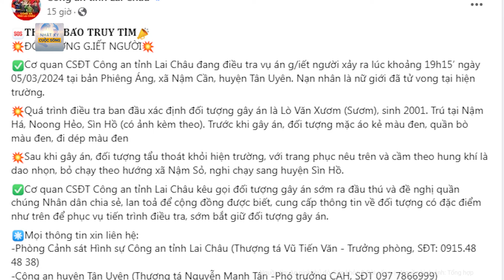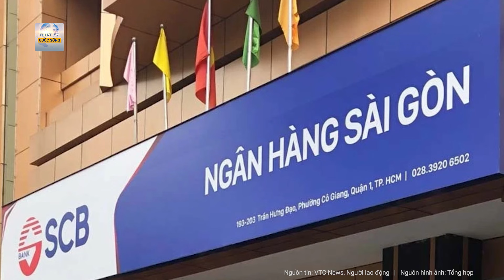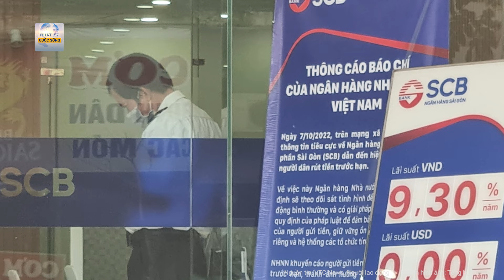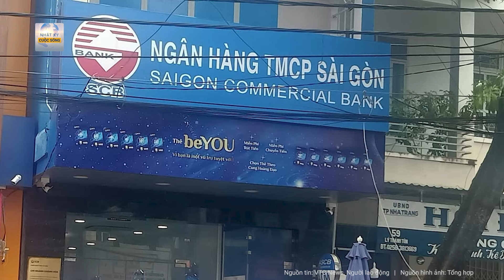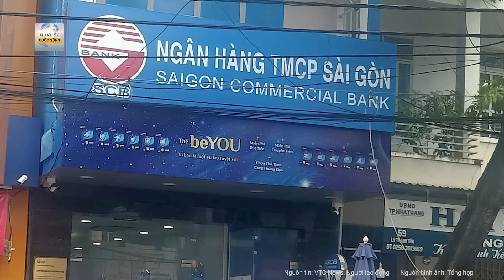Công an khẩn cấp truy tìm nghi phạm sát hại dã man cô gái 21 tuổi ở Lai Châu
Tin nóng | Công an khẩn cấp truy tìm nghi phạm sát hại dã man cô gái 21 tuổi ở Lai Châu
Công an tỉnh Lai Châu đang truy tìm nghi phạm ra tay sát hại một phụ nữ khiến nạn nhân tử vong ở bản Phiền Áng, xã Nậm Cần, huyện Tân Uyên.